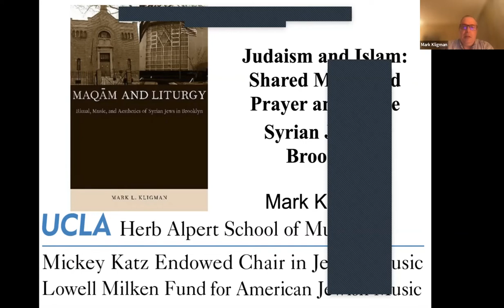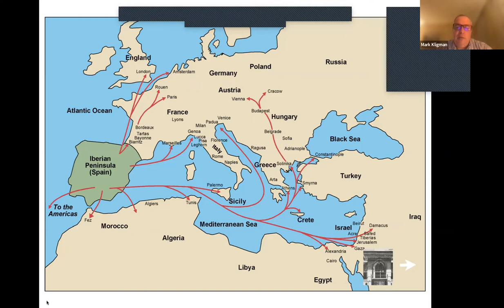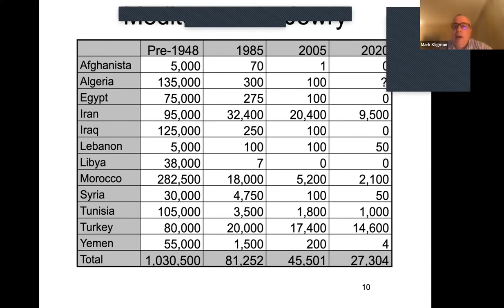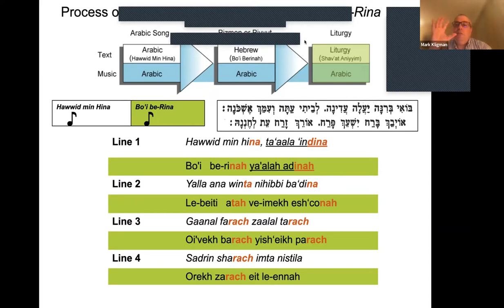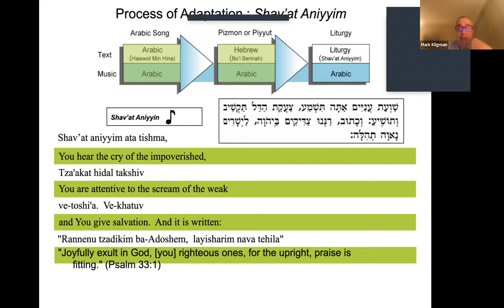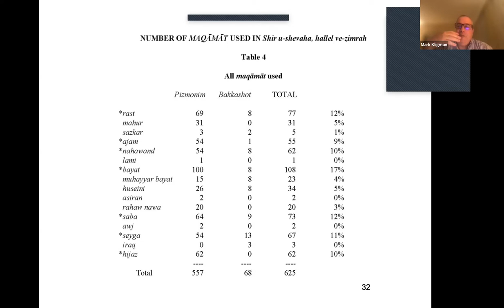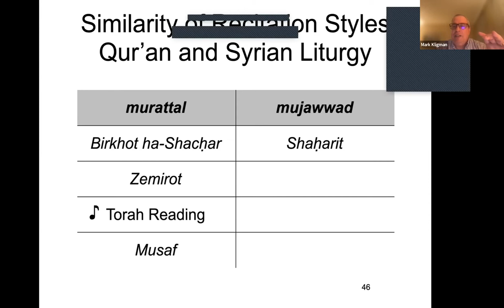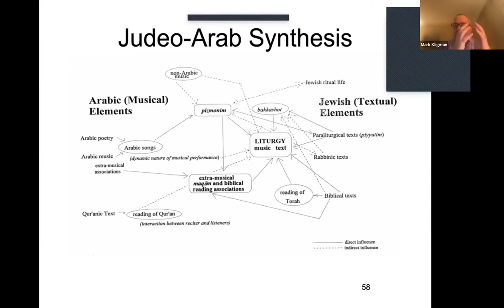Oxford Interfaith Forum | Judaism and Islam: Shared Music and Prayer | Professor Mark Kligman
International Interfaith Reading Group on ART in Interfaith Contexts

*Judaism and Islam: Shared Music and Prayer*

3 November, 2022

Abstract: Syrian Jews lived in Aleppo, Damascus, and surrounding areas for thousands of years. At many levels in their religious life Syrian Jews have interacting with the surrounding Arab Culture. Even after migration from Syrian these Jews still retain religious cultural and musical practices that are kept active. This presentation will show how Syrian Jews in Brooklyn make use of Arab melodies and aesthetics in their liturgical music for the Sabbath. Audio examples and video will provide an interactive experience.

Speaker: Professor Mark Kligman, Herb Alpert School of Music, University of California, USA.

Time: 18:00-19:00 GMT | 19:00-20:00 CET | 11:00-12:00 PT | 14:00-15:00 ET